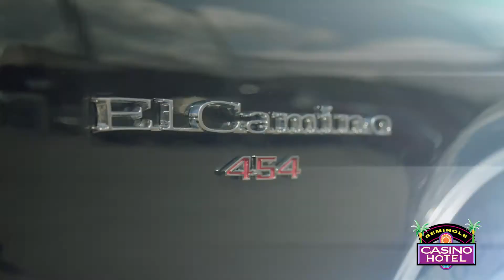Rockabillaque Florida 2022 | We're Back!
Check out the highlights of Rockabillaque Florida 2022 at Seminole Casino Hotel and presented by Florida Weekly.
Food, Fun and all ROCKABILLY!